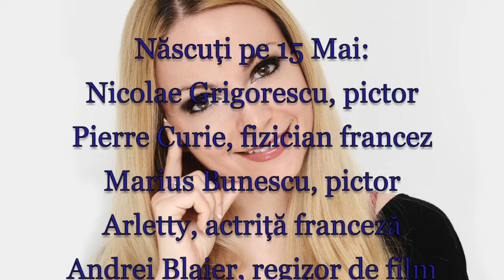Horoscop de azi 15 Mai Lunaala Moirae